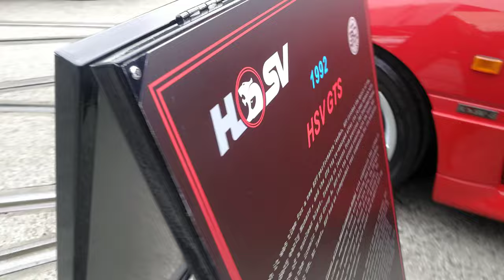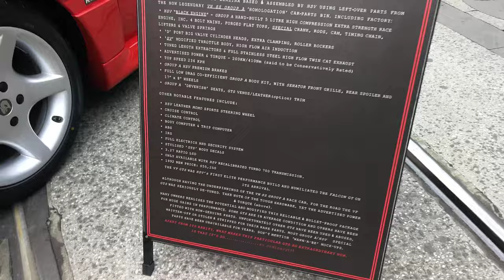GTS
DRAGONSLiVED created this video
 on track  looking at the best cars